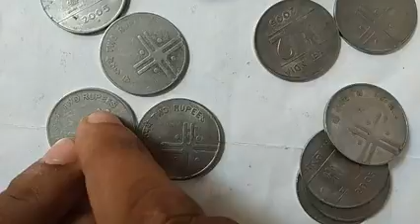"THERE IS A TURBINE IN THE LAND OF THE DEUTSCHE THAT SAYS DON'T LET THE AIR STEAL YOUR POWER"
ॐ VOID ISRO The Indian Space Research Organisation

HARI AUM.
ॐ OR AUM?
MANUAL IS MORE FUN.

From the unreal lead me to the real!
From falsehood lead me to truth.

From evil lead me to good,
From darkness lead me to light,
From death lead me to immortality.

The six paths to the Divine:
In sound through music
In the body through dance
In words through poetry
In space through architecture
In form through sculpture
In thought through mathematics
The devotee touches the Divine
(From the Shilpi’s handbook)

BENZ RECEIVED 2 RUPEES AS CHANGE. PLACED IT ON THE 3 RUPEES DESK AND DREW THE 5 RUPEES GIVEN TO BUY:
SOMEONE'S HEART AND MIND.

DEUTSCHE WELLE DOORDARSHAN HIGHLIGHTS. MADE FOR MINDS. आपकी खबरे आपकी नजर YOUR EYES YOUR NEWS.

Tamasoma Jyotirgamaya. Lead me into light from darkness.
THERE IS A OUTER FORCE? G.T.S.C.A.Y.K.I. GO TO SUPREME COURT AS YOU KNOW IT